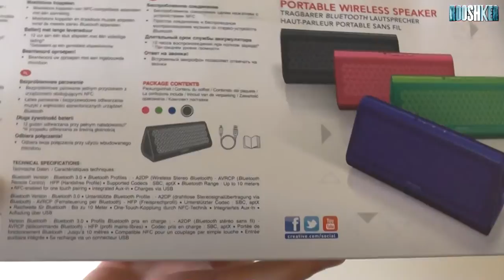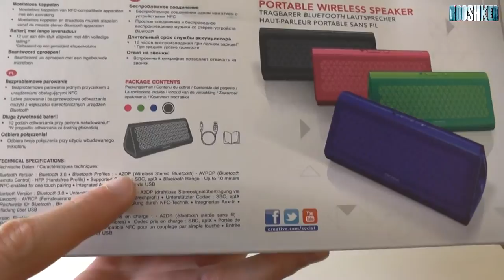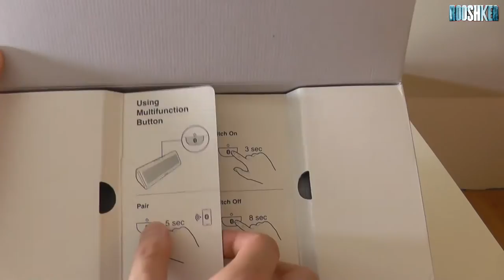Creative Airwave - rozpakowanie głośnika Bluetooth